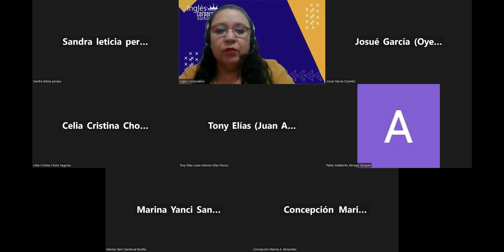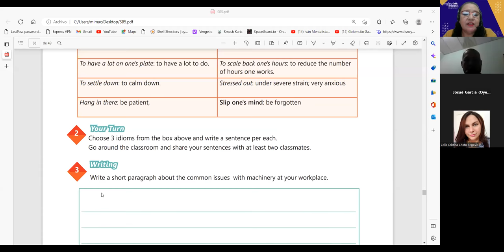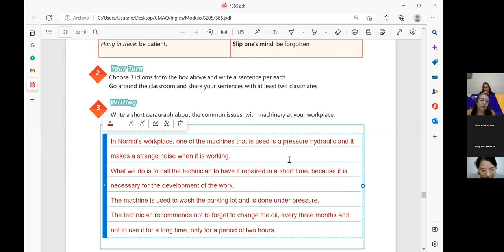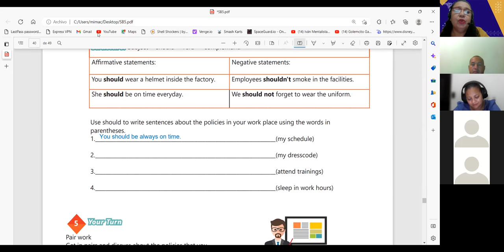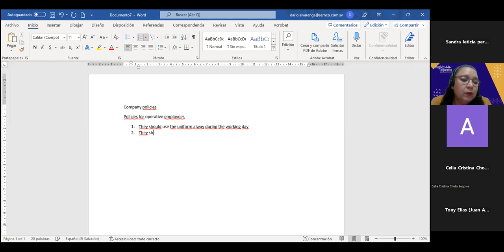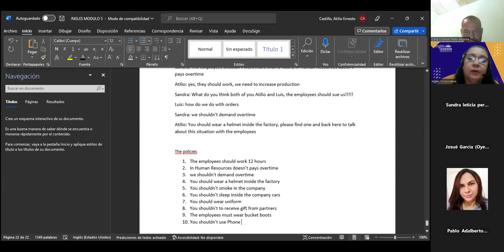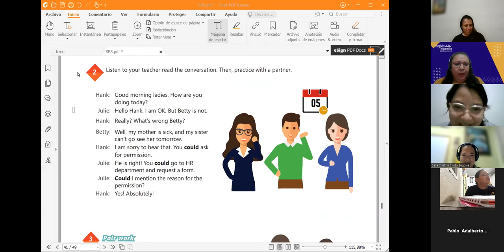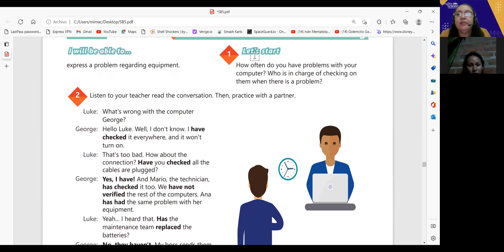Inglés Corporativo- 23- 11-2022-HOW TO USE SHOULD